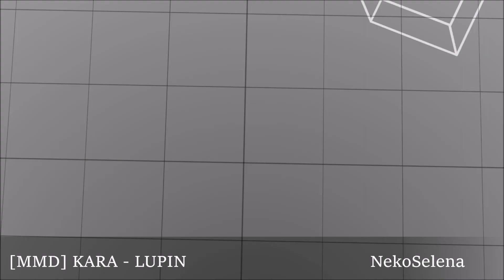[MMD] LUPIN - Haku, Luka, Miku, Meiko & Gumi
Hi ! Sorry for the last month, this video is a great great project, and I wanted it perfect ! So here we are for this new video ! I hope you'll like it ! ENJOY !!

~ CREDITS ~

~ Song / Motion : LUPIN - KARA

~ Stage by me (Magical squares by aliena28898)

~ Effects : AutoLuminous4 / ExcellentShadow2 / TK-Grid Floor

~ Tools : MikuMikuDance / PMXEditor / MovieMaker